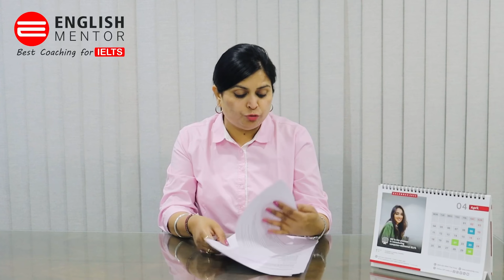Cue Cards Prediction April 2022 II IELTS Speaking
Our Key features are:
• Personalized Coaching
• Experienced